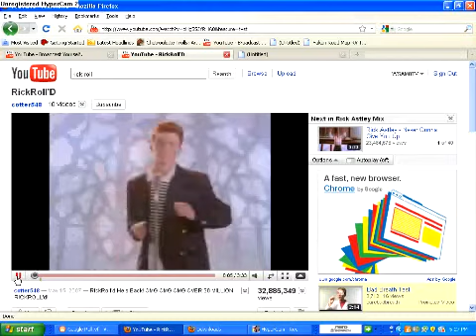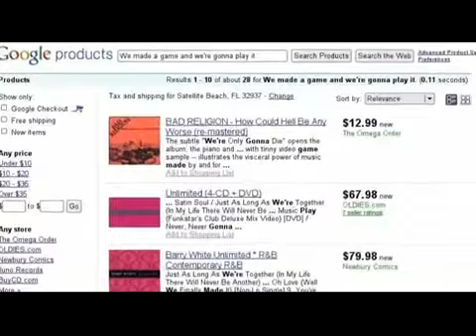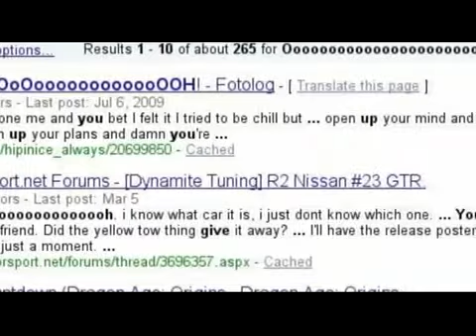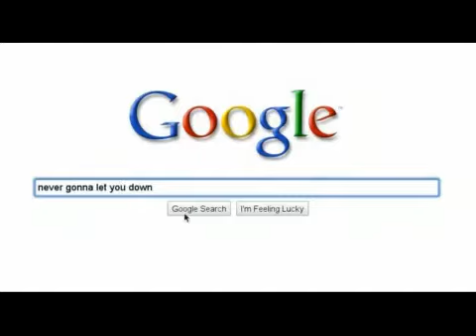Google Roll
This is proof that rickrolling can be done by search engines.
P.S. There are a few screwups in this one.